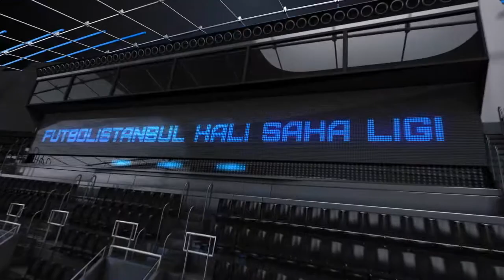DALKILIÇ 3-2 Y.DİKMETAŞ SÜPER LİG 2017 4.HAFTA -FUTBOLİSTANBUL FUTBOL TURNUVASI